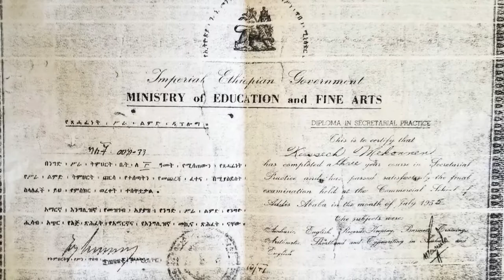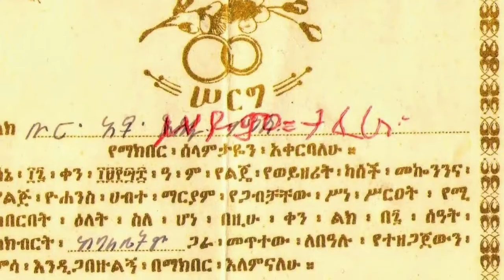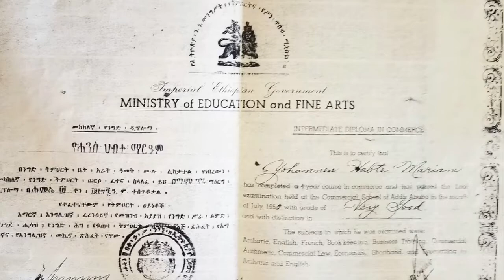ከንግድ ት/ ቤትከመጀመርያ ተመራቂዎች አንድዋ ወ/ሮ ካስች መኮንን/one of the first graduates from commercial school of Addis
ከመጀመርያዎቹ የአዲስ አበባ ተመራቂ ሴት ተማሪዎች አንዷ ወ/ ሮ ካስች መኮንን